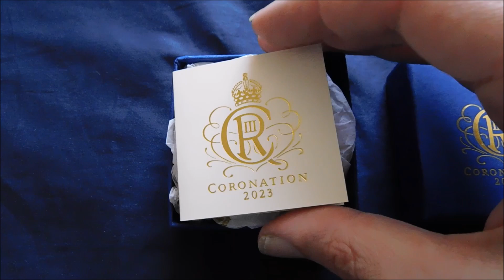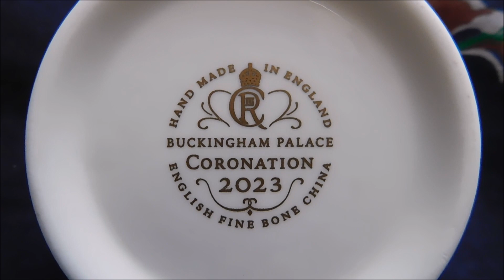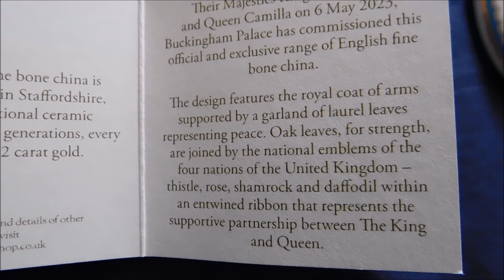Buckingham Palace Coronation Trinket Box!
I've purchased this beautiful trinket box from the official Buckingham Palace Coronation range, so let's open up the box and take a closer look.